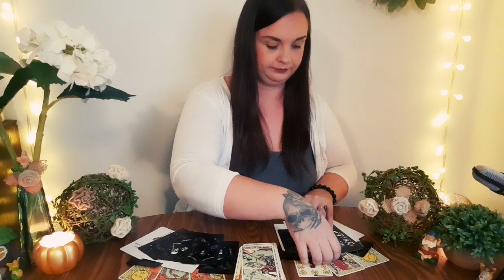CAPRICORN 😳 Unexpected Communication! They can't accept that this is over! 💔 October 18-24